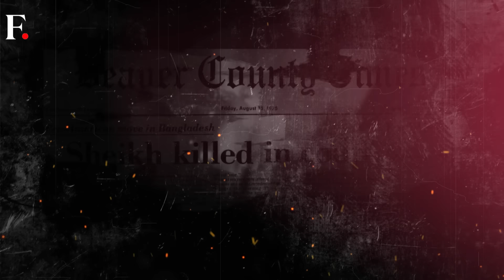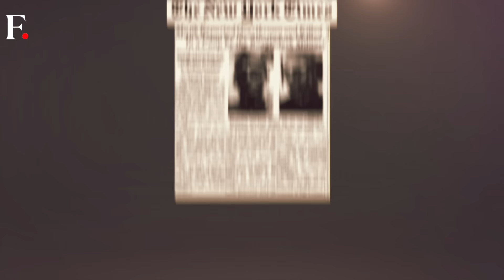The Sheikh Hasina Story: From Tragedy to Power | Flashback with Palki Sharma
The election in Bangladesh is expected to secure another term for prime minister Sheikh Hasina. Though her grip on power looks unshakeable now, her rise to the top is a story riddled with sacrifice and grit. Catch the full story on Flashback with Palki Sharma